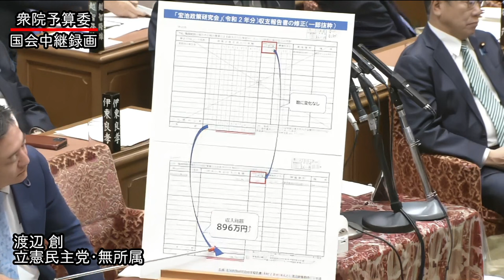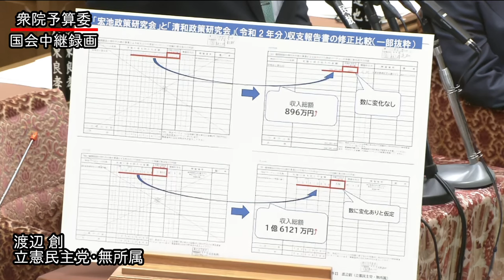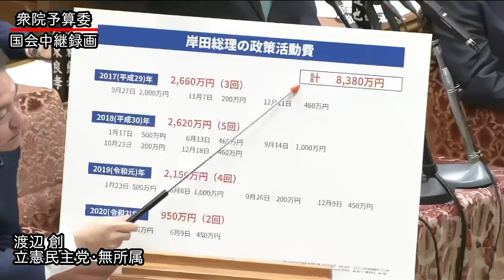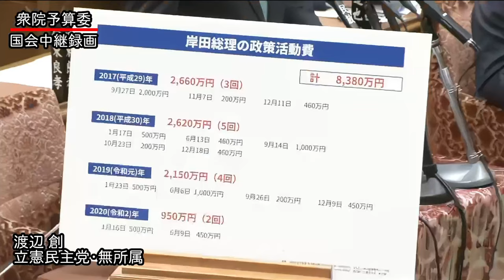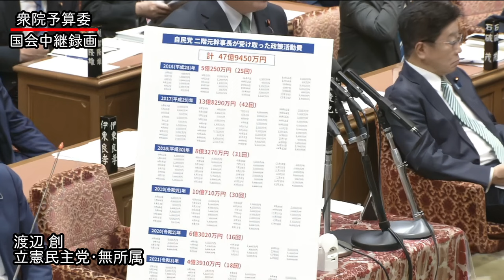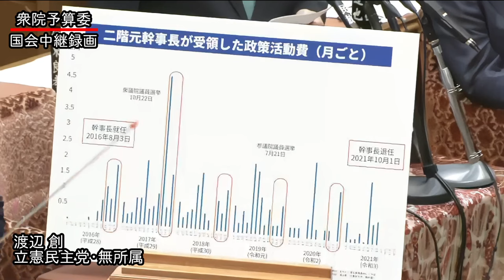【国会中継録画】渡辺 創 予算委員会 質疑（2024/02/09）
2024年2月9日(金)
渡辺 創（立憲民主党・無所属）

出典
衆議院インターネット審議中継